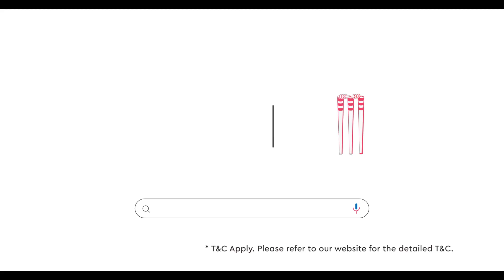Godrej Interio I Mega Match Madness I Bedroom | Malyalam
This cricket season, break all boundaries of comfort with our Mega Match Madness Offer!

Plus, you'll also have a chance to win FREE furniture! From cozy sofas, stylish beds, and comfortable mattresses to exquisite dining sets – we have everything you need to enjoy the thrilling cricket season in the lap of luxury.

So, what are you waiting for? Create the perfect space for yourself and your loved ones today!

or head to your nearest store.

*T&C Apply. Please refer to our website for the detailed T&C.